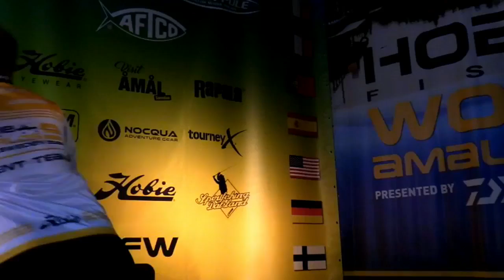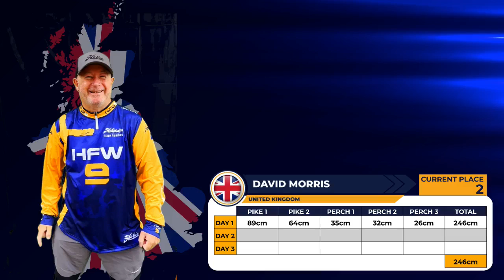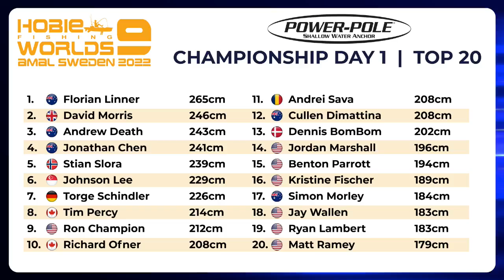Hobie Fishing Worlds 9 -Amal Sweden | POWER-POLE Championship DAY 1 Presentation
Here's the POWER-POLE Championship DAY 1 presentation from the first day of official competition of the Hobie Fishing Worlds 9 in Amal, Sweden.

Learn more about the Mirage Pro Angler 360 Series Fishing Kayak